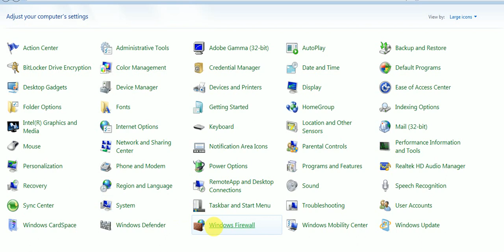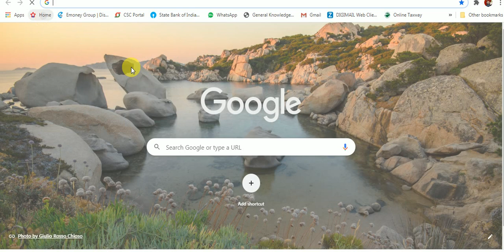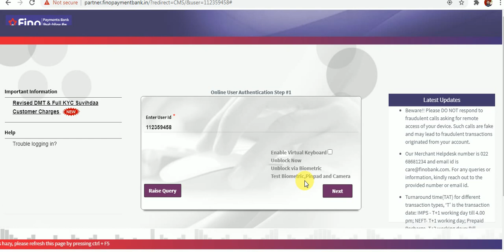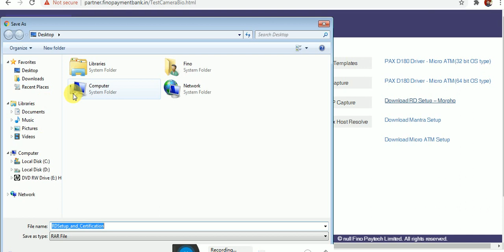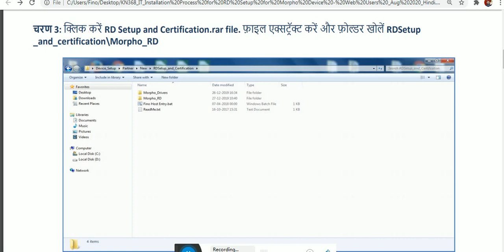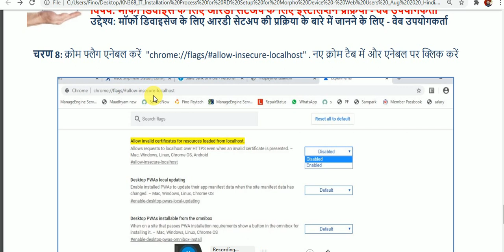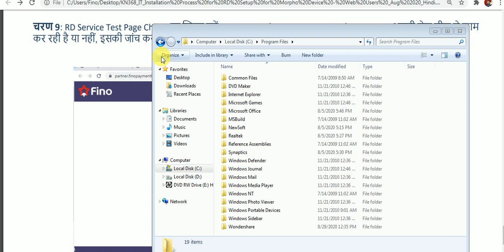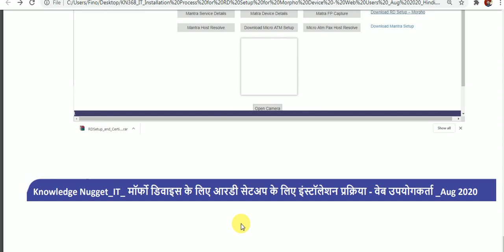How To Install Fino Payment Bank Morpho RD Service in Hindi 2020 - 2021,Download RD Setup – Morpho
super Distibyutor  Balmik singh                  mo- 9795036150

CSP(Marchount ID)   and  Distibyutor ID            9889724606

As per regulatory requirement, it is now important to capture the latitude and longitude of the Bank Employee or
Business correspondent when he/ she is logging to Banking portal or application
Hence, while the Bank employee or Business Correspondent, logs into the FPB Banking portal or application to start
his/her operations, the first activity he/she must do is to enable his/her location on the browser. This helps in
capturing the Latitude and Longitude of the user
 This functionality is now enabled on FPB Banking portal and Android application as well
 This functionality is supported by Google Chrome browser and all its versions
 By clicking on the ‘Reload’ tab of the browser, the Allow/Disallow option for capturing Lat-Long is triggered
 This is a mandatory process for all FPB employees and Merchants
 Please note that unless the Latitude and Longitude is captured for the Bank Employee or Merchant, he/she shall not
be allowed to do any transaction on the Banking portal or application
Shubh Savings Account
Fino Payments Bank Shubh Savings Account brings you great benefits and features to help you save and grow your money.
Pratham Savings Account
This account is specially designed to meet your day-to-day banking needs with a low requirement of monthly average balance. Save conveniently with special features linked to your account.
Saral Salary Account
This zero balance salary account helps you to manage your salary income with ease. You can access your account anytime and anywhere through our secure mobile banking services, free of charge.
PMJDY Account
This is a basic savings account that helps save and transact with ease. It comes along with a Classic Rupay debit card that enables you to access your account from over 2 lakh ATMs across India
Bhavishya Savings Account
Fino Payments Bank, Bhavishya Savings Account brings you great benefits and features to help your child save and grow while saving money from a very early age.
an Savings Account
Fino Payments Bank’s Jan Savings Account is designed to meet all your Banking needs with no commitment to maintain minimum balance in your account.
Branch Name and Address  null 2nd FloorSawan Knowledge ParkTurbhe MIDC, Navi Mumbai,Mumbai,Maharashtra-400705

To open a bank account
or to avail other services
SMS 'FPB' or give a Missed call on

For any other Enquiry
With Fino Payments Bank Savings account you are now on your way to simplifying your banking by availing various benefits that the accounts offers. Open your Savings Account today!

All you need to know about savings and budgeting!
दोस्तो आपलोग एक हि Computer/ Laptop मे किसान Reg. , DigiPay , Fino Bank , Aayushman Bharat , PaynearBy , CSC का काम करना चाहते है तो आपको Morpho Setting करना जरुरी है ।

क्योकि बिना Morpho Setting के आप इस सर्विस का उपयोग नही कार पायेंगे । यह Morpho Setting को आप अच्छे से Install नही करेंगे तो आपको कोई एक हि सर्विस को इस्तेमाल कर पायेंगे ।

तो आज हम लोग एक ऐसा Morpho Setting करेंगे जिससे हम सभी सर्विस क इस्तेमाल कर पयेंगे । एक हि Computer/ Laptop मे |
Namskar dosto Help4u Main Aap ka Bhut Bhut Sawagat hai, Aaj Main Aap ko How To Install Fino Payment Bank Morpho RD Service in Hindi 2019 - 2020 Kese install krte hai eske baare main batunga jesa ki aap sabhi jante hai ki Fino Payment Bank Morpho RD Service install krne main bhut dikat aa rhi hai, or sabse jayada taklif desktop version main install krne main aa rhi hai. to chaliye aaj main aap ko sari process aapko step by step batata hu. ager aapne ye step follow nhi ki to ho sakta hai aap fino payment bank ka marpho setup nhi kar paye.  to is liye es post ko pura padhe